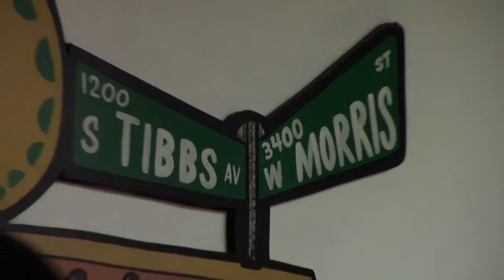Rosita Alvires, El Grano de Oro El Toluko 2013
Musica en vivo, posada , Burrito Joint, 2013, indianapolis , estrellas ,karaoke